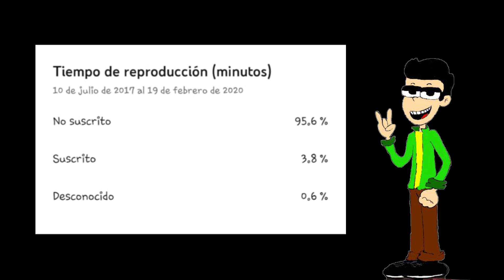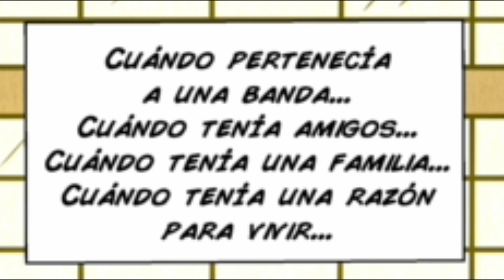The Loud House | It´s (not) your fault PARTE 4 | COMIC - Español latino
Obra original de JaviSuzumiya.

¿Aún no has leído mis fanfics? ¡AQUÍ TE LOS DEJO!

1. Una historia de "The Loud House": Secretos y hermanas
2. Una historia de "The Loud House": Futuro perdido